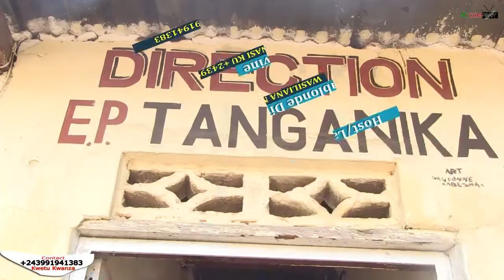Uvira/Ukweli Wa Hali Halisi Ya Waliohasirika Na Mafuriko Wanavioishi Kwenye Mashule/AFYA/CHAKULA/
watu wapo wakati mgumu zidi kipindi Hiki cha Shule kutaka kuanza kufunguliwa, Wakaaji hawa wa Uvira wanaoishi kwenye Mashule kisa manyumba kubomoka kwa mafuriko ya Nvua wanashindwa kutoka kwenye mashule kisa kukosa Huwezo,

IPO WAPI SEREKALI,,